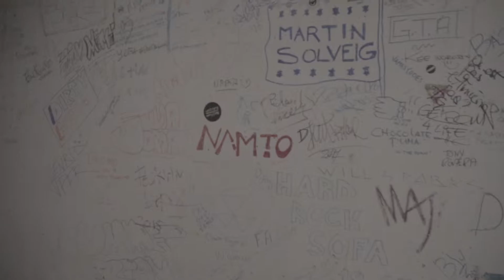Teaser Namto - SAMEDI 18 MAI - Discothèque La Cox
- OUI ! LE TARIF EST INCHANGE MÊME AVEC UN DJ INTERNATIONAL

Alors tu n'as aucune excuse de pas venir découvrir NAMTO à LA COX !

Découvrez le Teaser du DJ franco-marocain soutenu par Dj Snake, Dj Bens , Lady Style...

Le Remixeur n°1 en Club sera à la discothèque LA COX :

- SAMEDI 18 MAI -

Dès 23h30 !
Venez vous éclater sur du son Urbain (Rap US, Rap Urbain), electro-trap, Twerk ...

C'est va être la folie !

Réservez via messenger ou au 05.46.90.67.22

DISCOTHEQUE LA COX
Depuis 1989

5 route des carrières
17250 Saint-Sulpice d'Arnoult